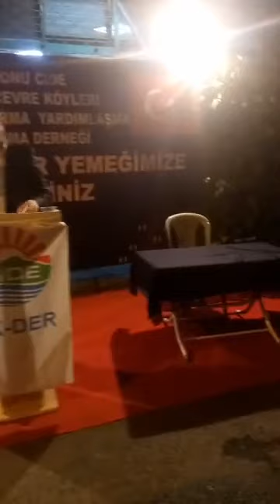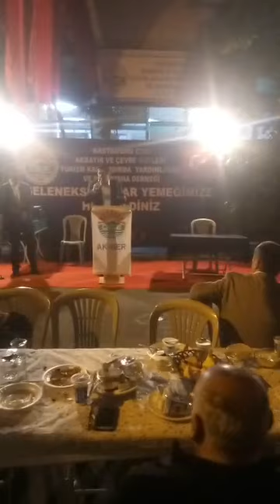İftar programı AK-DER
Kastamonu Cide Akbayır Ve Çevre Köyleri Derneği AK-DER Akbayır ve Beşevler köylerinin ortaklaşa düzenlediği iftar programı katılım sağlayan Değerli Hemşerimize, dostlarımıza ve köylülerimize teşekkürler. İfta programının yapılmasına katkı sağlayan dernek yöneticilerimize iş adamlarına, kadın kollarına, gençlik kollarına teşekkürler. Allah kabul etsin.